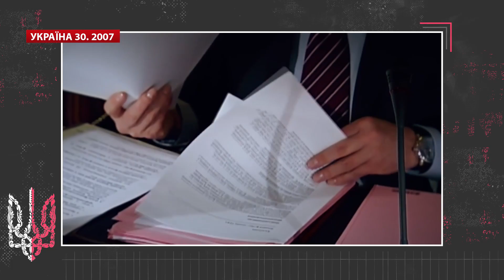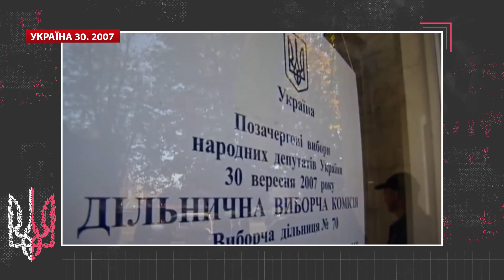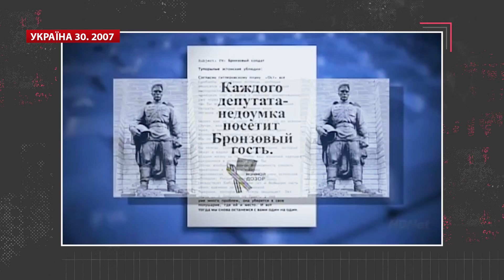Україна 30. 2007 – Право проводити Євро-2012, Перевибори, Російські хакери, Вибух на Засядька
Україна вперше стає організатором найбільшого футбольного свята Європи, Естонія стає жертвою кібер-атак росіян, Австралія вимикаючи світло запроваджує "Годину Землі" – на тлі яких подій росла Україна у 2007-му, давайте пригадувати разом.